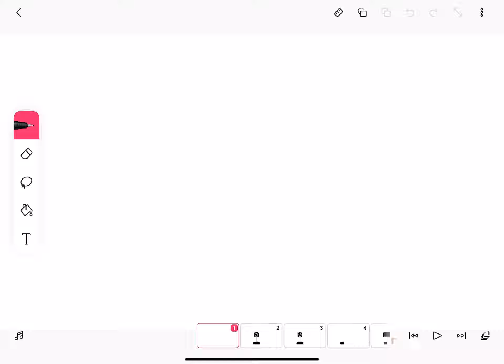I’m Back From The Church!